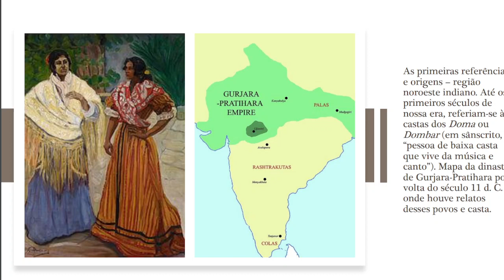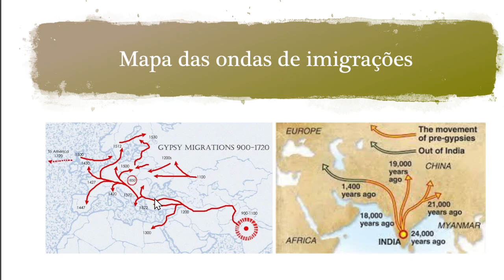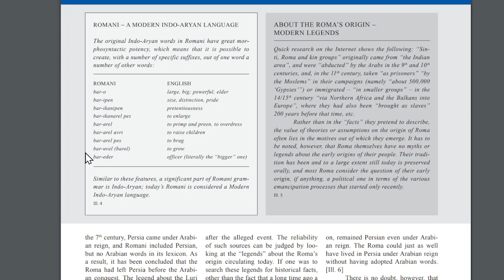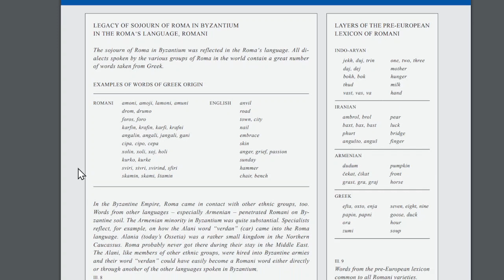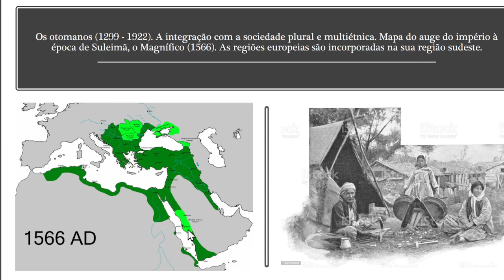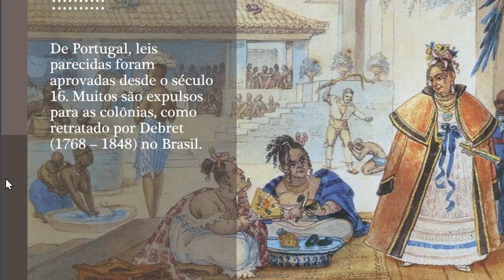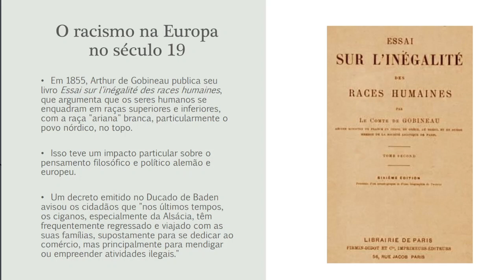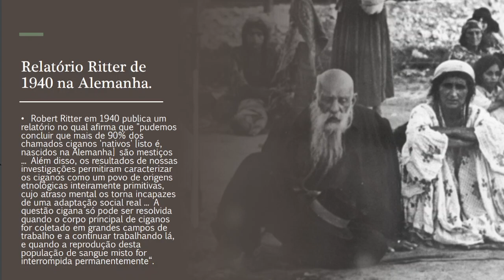História dos povos Roma (ciganos)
Aula sobre a magnifica história de povos que tiveram suas origens em terras indianas, depois nas terras persas, bizantinas, Egito, Norte da África, regiões europeias e além pelo mundo.

O termo cigano, considerado pejorativo por esses povos, carrega em si toda a carga de discriminação de narradores europeus desde o século 13.
No século 15 em diante, muitas cortes europeias baniram ou criminalizaram esses povos Roma. No século 19 e 20, foram vítimas de racismo e perseguição sistemática como entre os nazistas.

Cabe hoje, antes de tudo, resgatarmos a história e identidade desses povos.

Aqui fica minha contribuição para maior reflexão , desses povos que considero como um emblema da própria humanidade, migração, resiliência, adaptação, resistência.

Segue, com agradecimentos gentis ao Conselho Europeu, algumas dicas de leituras e fontes consultadas para a aula:

Fraser, Angus (1992) The Gypsies. Oxford / Cambridge: Blackwell

Gilsenbach, Reimar (1994) Weltchronik der Zigeuner, Teil 1. Frankfurt am Main: Peter Lang

Hübschmannová, Milena (1972) What can Sociology suggest about the Origin of Roms. In: Archiv orientální 40/1, pp. 51-64

Kenrick, Donald (2004) Gypsies: from the Ganges to the Thames. Hatfield: University of Hertfordshire Press

Kenrick, Donald & Taylor, Gillian (1998) Historical Dictionary of the Gypsies (Romanies). Lanham: The Scarecrow Press

Matras, Yaron (2002) Romani. A Linguistic Introduction. Cambridge: Cambridge University Press